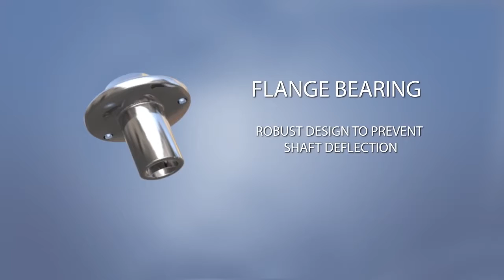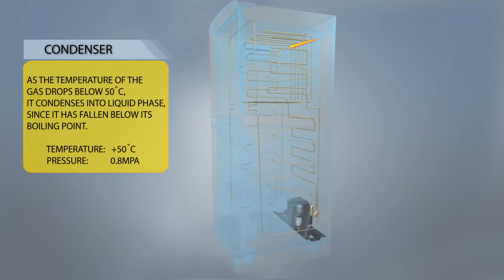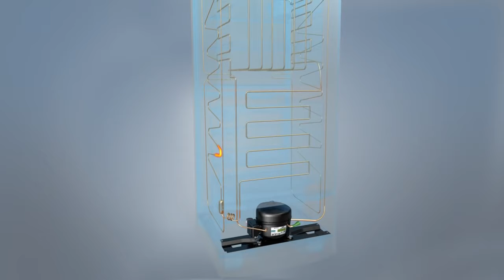Walton Compressor Component